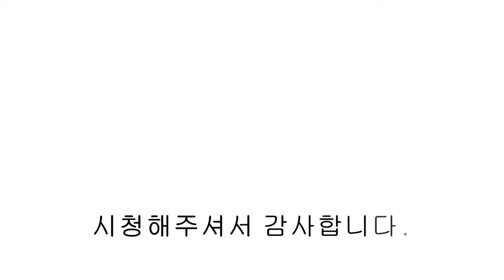[NO.837][일산신축빌라] 일산신축빌라 일산복층빌라 일산테라스빌라 복층 같은 4층 테라스 빌라!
[일산신축빌라] 일산신축빌라 일산복층빌라 일산테라스빌라 복층 같은 4층 테라스 빌라!

▣분양정보
- 경기도 일산서구
- 1개동 8세대
- 실 28평

- 엘리베이터
- cctv

- 일산역 도보 8분
- 일산재래시장
- 초 / 중 / 고 근거리 위치
- 중산 체육공원
- 한뫼공원 조성

00:00 인트로
00:12 외관
00:40 전실
01:12 거실
01:37 테라스
02:12 주방
02:40 침실 2
02:51 다용도실
03:22 안방
03:40 안방 욕실
04:02 메인 욕실
04:15 침실 3